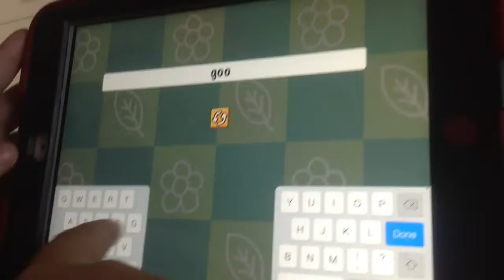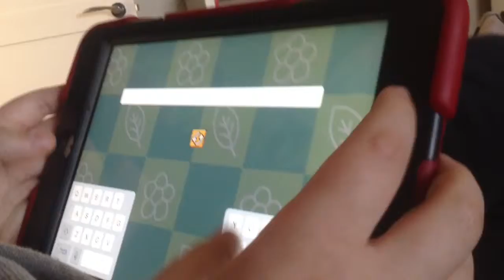Gud zombie vs zombie